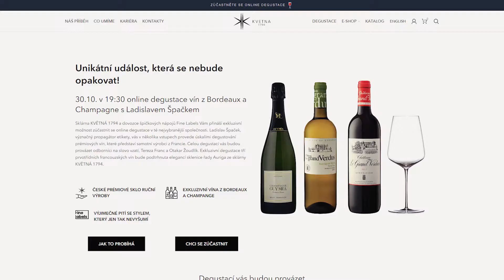Jak na online degustaci?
Nemáte zkušenosti s online degustací a bojíte se, že je to moc složité?
Nebojte! Ve videu zjistíte vše - od objednání po degustování.

Nyní máte poslední možnost objednat si svůj degustační set na pátek 30. 10. na